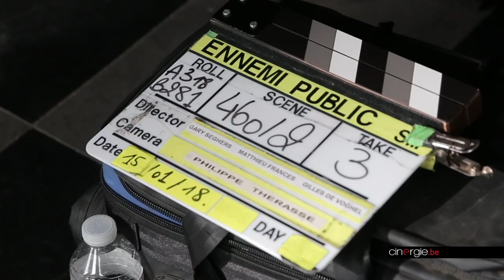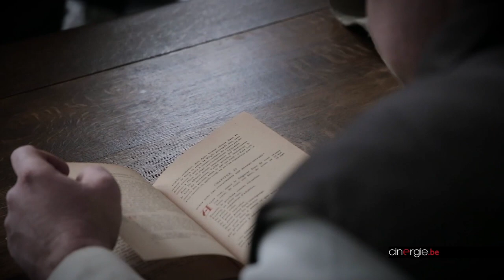Tournage de la série "Ennemi Public" saison 2